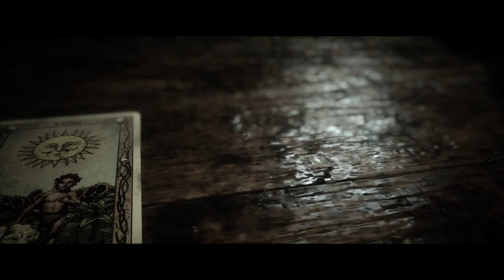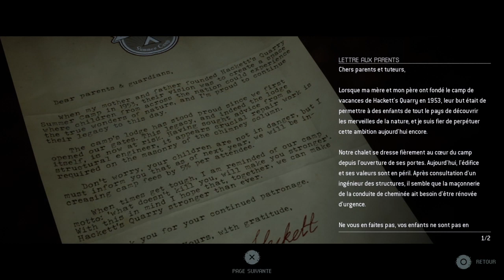The Quarry | #17 Ça part en c****** !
17e vidéo sur The Quarry.

Kaitlin et Dylan retournent au châlet après leur mésaventure à la casse. Laura et Ryan, quand a eux sont aux prises avec la famille Hackett et les évènements partent en c !